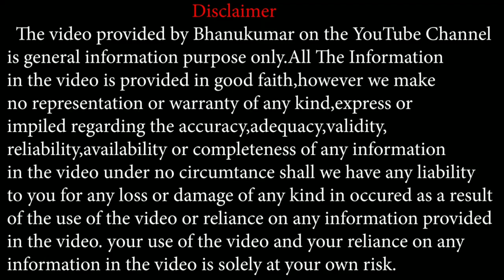ಕಟಕ ರಾಶಿ 2020 ಡಿಸೆಂಬರ್ ತಿಂಗಳ ಭವಿಷ್ಯ । Kataka Rashi December 2020 kannada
ಕಟಕ ರಾಶಿ 2020 ಡಿಸೆಂಬರ್ ತಿಂಗಳ ಭವಿಷ್ಯ ।
 Kataka Rashi 2020 December Monthly Astrology in Kannada

ರಾಜ ಋಷಿ  ಶ್ರೀ ಭಾನುಕುಮಾರ  ಗುರೂಜಿಯವರನ್ನು  ನೇರವಾಗಿ ಭೇಟಿ ಮಾಡಬೇಕು ಅಂದ್ರೆ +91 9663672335 ಕರೆ ಮಾಡಿ, ಅಪಾಯಿಂಟ್ಮೆಂಟ್ ತಗೊಂಡು ನೇರವಾಗಿ ಭೇಟಿ ಮಾಡಬಹುದು. ಟೆಲಿಫೋನಿಕ್ / ಆನ್ಲೈನ್ ಅಪಾಯಿಂಟ್ಮೆಂಟ್ ಕೂಡ ತೆಗೆದುಕೊಳ್ಳಬಹುದು .